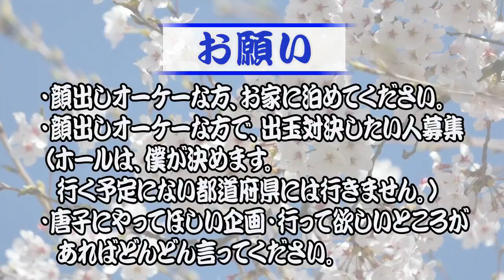期待値計算の事を考えてみた＠2020年1月25日→208日目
北斗無双甘デジは、ネットや雑誌などに載ってる情報よりも圧倒的にボーダーを下げる事が出来ます。
ミドルよりもボーダーを下げれます。

西村は、期待時給の事をまっつんさんとお話して色々考えたそうです。

僕は、しっかり計算するタイプではないのでこういう事はあまり考えずに打ってきました。

皆さんは、どうですか？

唐子

2019年7月1日～2020年6月30日まで、パチンコで稼ぎながら日本一周の旅をしてきます。

【自己紹介】
●唐子貴登